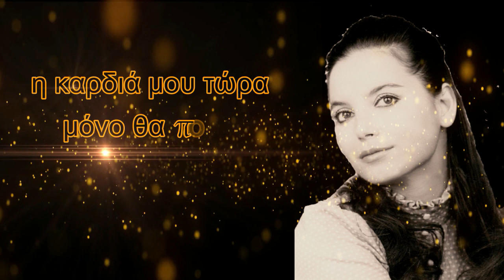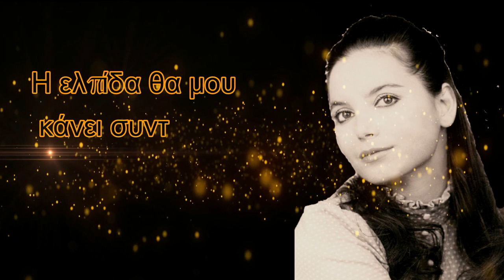Λίτσα Σακελλαρίου Έφυγε το Αγόρι Litsa Sakellariou Efyge to Agori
Έφυγε το αγορι         Λίτσα Σακελλαρίου   1969
Στίχοι:  Λίτσα Σακελλαρίου    Μουσική:  Λίτσα Σακελλαρίου

Έφυγε από μένα το αγόρι
θέλει να βρει μια καινούργια αγάπη
η καρδιά μου τώρα μόνο θα πονά
και η ζήλεια θα μου κόβει τα φτερά
Το σπιτάκι έρημο θα μείνει
δε θα ακούγεται η γλυκιά φωνή του
πώς θα ζήσω δίχως τούτη τη χαρά;
Η ελπίδα θα μου κάνει συντροφιά

Γύρισε ξανά σε περιμένω να φανείς,
να `ρθεις
τη μικρή την πόρτα να χτυπήσεις και
να τη διαβείς

Τα δυο μάτια δάκρυα θα γεμίσουν
και στα χείλη φλόγες πώς θα σβήσουν;